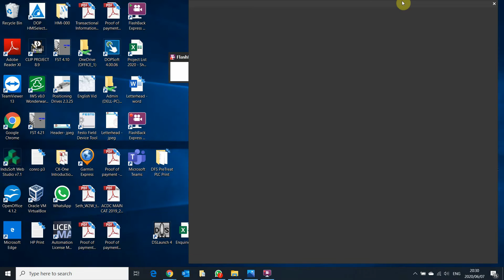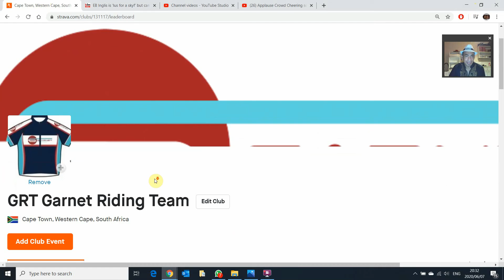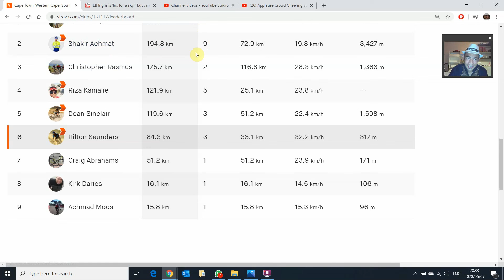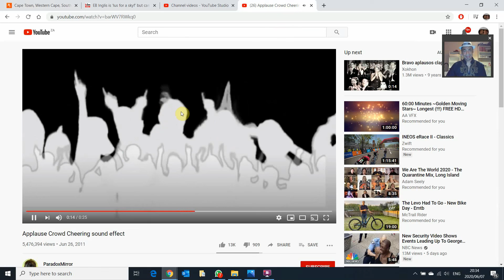Garnet Cycling, Week 23, Strava Log